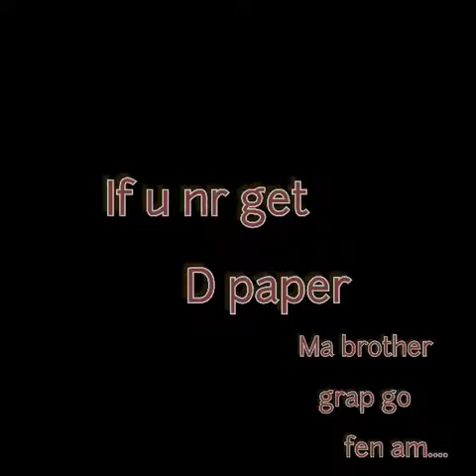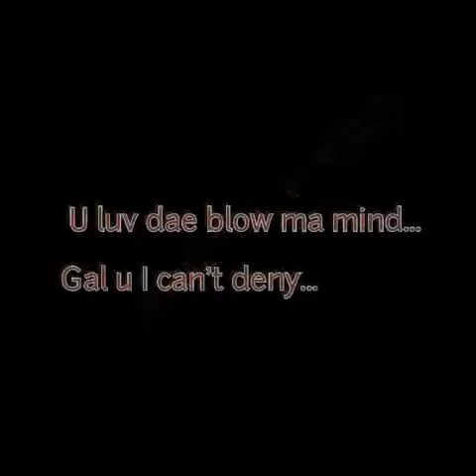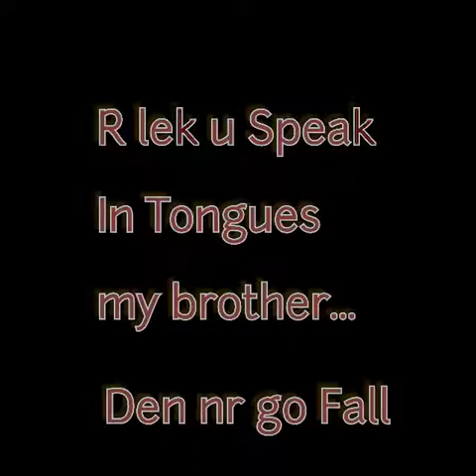Sokoli lyrics (Official Lyrics 2019)